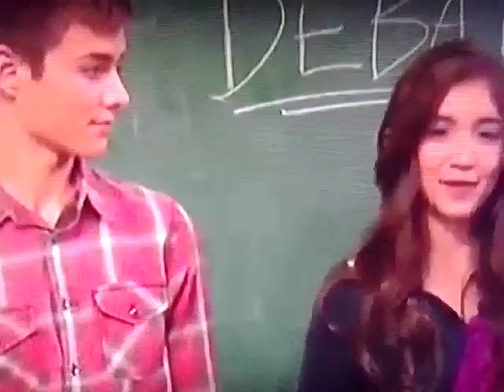Rucas - Our Moments Will Always Be In Our Minds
PS. This video is a special for Hannah! I love you girl!!

Rucas is so perfect! I love o much them! Reyton are so amazing and talented and one of my inspiration!! I love so much both together, although they don't dated in real life yet! Reyton and Rucas are my favorite couple of the WORLD!!

Song: Can't Blame a Girl For Trying - Sabrina Carpenter
Your Love's Like - Sabrina Carpenter

If you want me to do the video of someone or some family or some friends. just ask!! For example: Reyton, Brabrina, Seyton, Rove (Ryan McCartan and Dove Cameron), Leolivia, Luolivia (Luke Benward and Olivia Holt), Duke or Love (strange ships I know Luke Benward and Dove Cameron), Brase , Maree, Bradam, Rucas, Lucaya, Riarkle, Avaggie, Corpanga, Larrett (Garrett and Lindy or Garrett and Lydia of I didn't it), Rucas (Girl Meets World), Mckust or Augenna (Mackenna Grace and August Maturo), Chrissica (Jessica Olson and Christopher Wide from Starstruck). among others.

XOXO